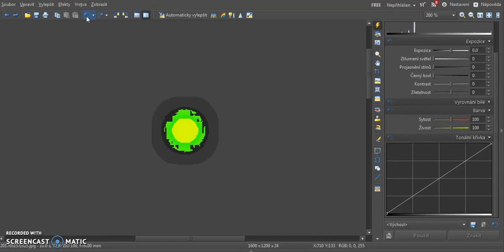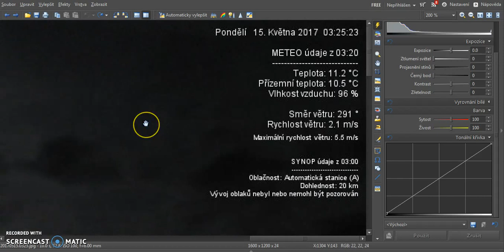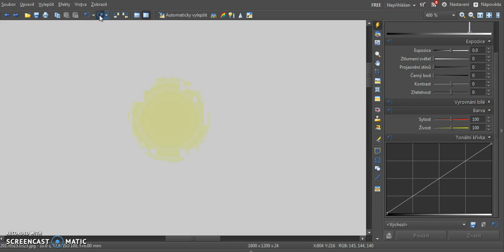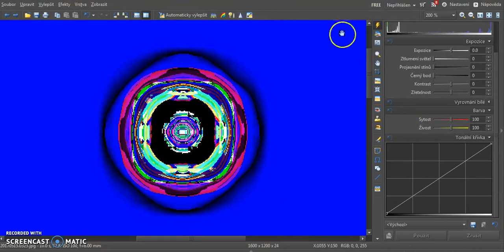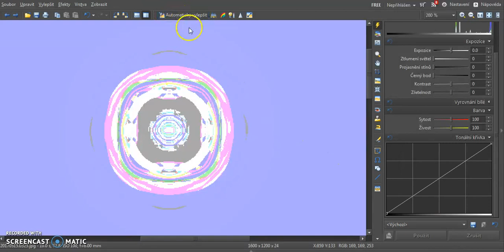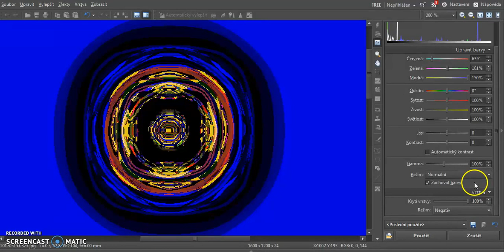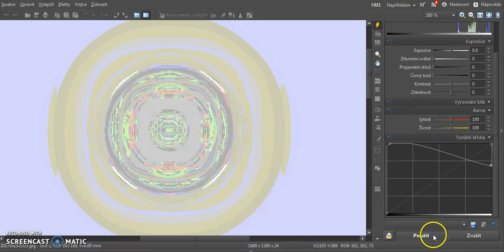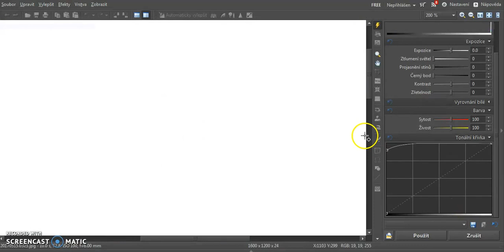The Moon Czech Republic 15 5 2017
No  Photoshop !!!